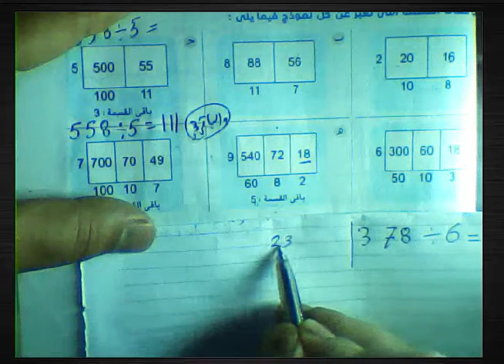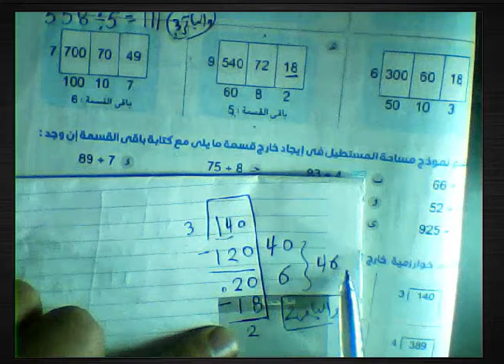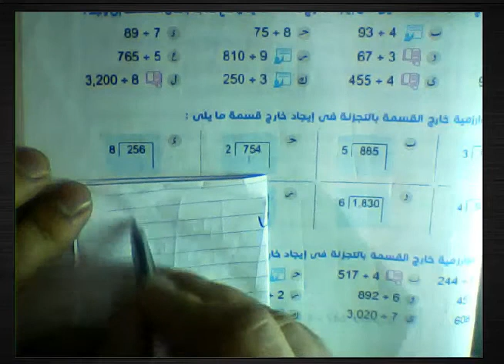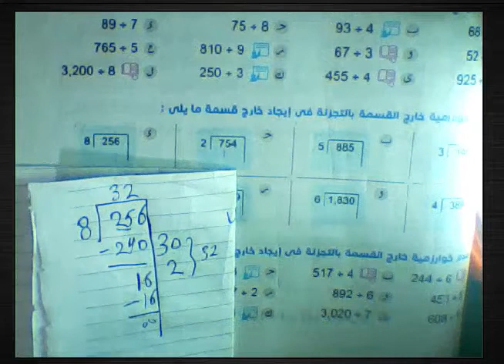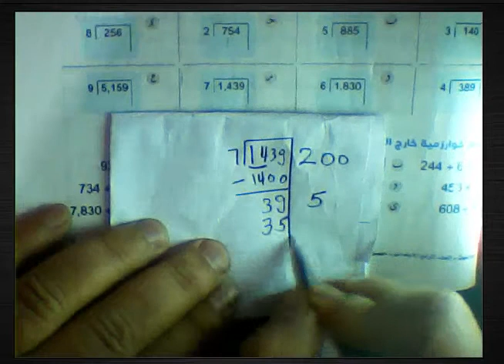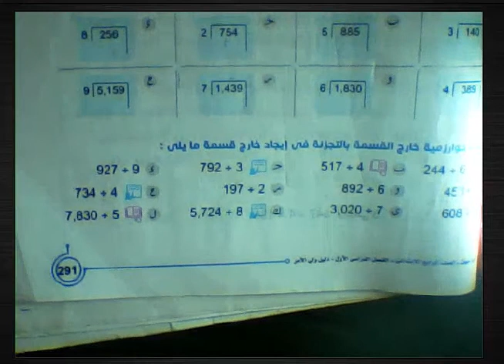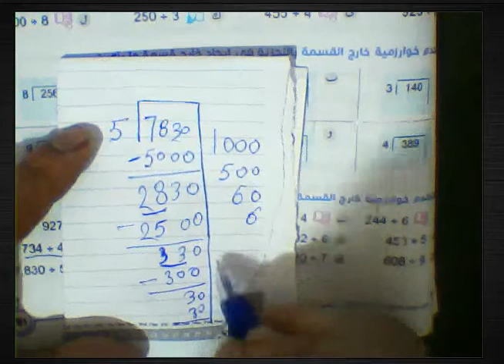استراتيجيات القسمه#/رابعه ابتدائي2022/ترم 2/مسائل سلاح التلميذ2022@MATHS.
استراتيجيات القسمه/رابعه ابتدائي2022/ترم 2/سلاح التلميذ2022 @رياضيات الوسام#MaTHSرياضيات رابعه ابتدائي٢٠٢٢/مسائل كلاميه علي الضرب في رقمين/سلاح التلميذ@رياضيات الوسامالضرب في رقمين/رابعه ابتدائي 2022/سلاح التلميذ /الوحده7 @رياضيات الوسام#MaTHSMaTHSالقسمه/رابعه ابتدائي 2022#منهج جديد/ @رياضيات الوسام#MaTHSالاشكال الهندسيه غير المنتظمه (المركبه)رياضيات رابعه ابتدائي سلاح التلميذ @رياضيات الوسام#MaTHSالمساحه#رابعه ابتدائي2022#الدرس 2 الوحده الرابعهحصه(5)درس 10و11من كتاب بكرابعه ابتدائي رياضيات المنهج الجديد#2022#الدرس الاول والثاني#الرقم /الصيغه العدديه/الاعداد الكبيرهمراجعه .رابعه ابتدائي.رياضيات .ترم ٢رابعه ابتدائي رياضيات المنهج الجديد#2022#الدرس الاول والثاني#الرقم /الصيغه العدديه/الاعداد الكبيره
عاجل | رياضيات رابعه ابتدائي المنهج الجديد 2022 | الدرس الاول | الرقم والعدد والصيغه العدديه
رياضيات الصف الرابع المنهج الجديد 2022 شرح درس الرقم والعدد والصيغه العدديه للصف الرابع الابتدائي المنهج الجديد 2022
الصف الرابع الابتدائي المنهج الجديد 2022 افضل شرح للدرس الاول الرقم والعدد والصيغه العدديه
شرح الصيغه الفظيه والصيغه الممتده والصيغه الرمزيه للتعبير عن الرقم
مستر_وسام مجدي_دروس_رياضه_اون_لاين
منهج الصف الرابع الابتدائي الجديد 2021
مواد الصف الرابع الابتدائي الجديد
منهج الصف الرابع الابتدائي 2021 pdf
المنهج الجديد للصف الرابع الابتدائي 2021
منهج الصف الرابع الابتدائي 2021
منهج الصف الرابع الجديد 2021
منهج الصف الرابع الابتدائي 20202021
منهج رابعة ابتدائي الجديد 2021
منهج الصف الرابع الابتدائي 2021رابعه ابتدائي رياضيات المنهج الجديد#2022#الدرس الاول والثاني#الرقم /الصيغه العدديه/الاعداد الكبيره

رابعه ابتدائي رياضيات المنهج الجديد#2022#الدرس الاول والثاني#الرقم /الصيغه العدديه/الاعداد الكبيره

مواد الصف الرابع الابتدائي 2021
منهج الصف الرابع الابتدائي 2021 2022
منهج الصف الرابع الابتدائي الجديدار رابعه اابتدائي#التقدير *التقريب لاقرب 1000و100000ومليون ومليار#منهج جديد